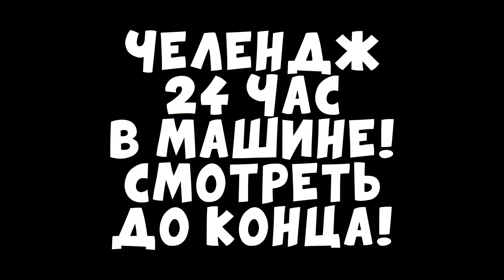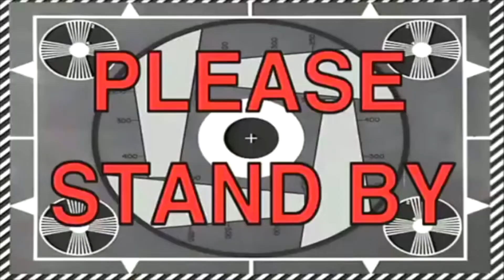24 Часа в МАШИНЕ Челлендж !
Сегодня мы проведем целых 24 часа в машине, посмотрим что с нами будет!